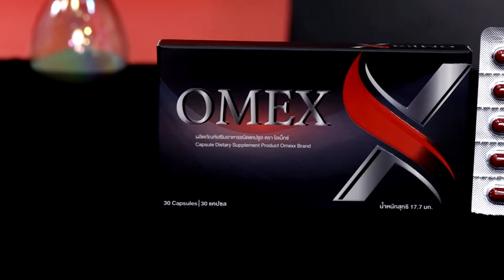MV Mall | OMEX โอเม็กซ์ บำรุงต่อมลูกหมาก เพิ่มสมรรถภาพทางเพศ 30 แคปซูล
- ช่วยบำรุงการไหลเวียนโลหิต บำรุงต่อมลูกหมาก เพิ่มสมรรถภาพทางเพศของคุณผู้ชาย
- สารสกัดจากลูกพลัม ช่วยเพิ่มสมรรถภาพทางเพศ และเพิ่มการหลังของคุณผู้ชาย พร้อมช่วยลดความเสี่ยงของโรคหัวใจได้
- สารสกัดจากโสมเกาหลี ช่วยการไหลเวียนโลหิต บำรุงร่างกาย-กำลัง และเสริมสร้างอสุจิ ในคุณผู้ชายให้แข็งแรง
- ซิงค์ อะมิโน แอซิด คีเลต ช่วยให้ต่อมลูกหมากทำงานได้ดียิ่งขึ้น ช่วยลดความเสี่ยงของการเป็นหมันได้อีกด้วย
- ผงแครนเบอร์รี่ ช่วยชะลอการเสื่อมสภาพของเซลล์ต่างๆ
- สารสกัดจากมะเขือเทศช่วยป้องกันการแข็งตัวของหลอดเลือด
- สารสกัดจากทับทิม ช่วยกระตุ้นการไหลเวียนโลหิต และช่วยทำให้การแข็งตัวของอวัยวะเพศชายทำงานได้ดีขึ้น